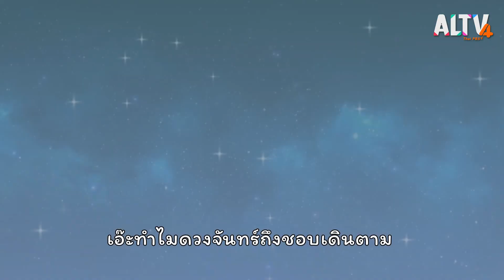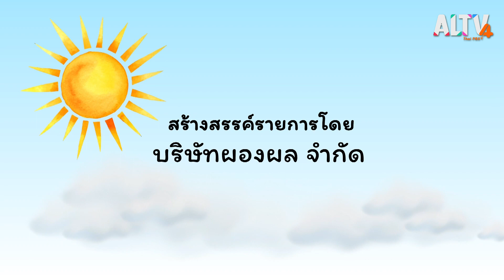อารีอารอบ : ฉงน ฉงาย สองควายช่างสงสัย (13 พ.ย. 63)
ทักทายที่ปลายทุ่ง : คำว่าปั้นที่ฉงายสงสัย ปั้นน้ำเป็นตัว เสกสรรปั้นเรื่อง ฯลฯ

สนุกกับคำ : ลุงมะตูมอธิบาย ปั้นปึ่ง ปั้นจิ้มปั้นเจ๋อเพิ่มเติมให้หายข้องใจและสะกดไก้ถูกต้อง

มหรสพหรรษา : ละครเรื่อง หมอผู้อารี เรื่องของคุณหมอผู้อุทิศตัวรักษาเพื่อนสัตว์ขนตัวเองไม่สบาย ถึงคราวเพื่อนสัตว์ที่คุณหมอเคยรักษาตอบแทนความมีน้ำใจบ้าง

ติดตามทั้งหมดนี้ได้ใน ฉงน ฉงาย สองควายช่างสงสัย ตอน อารีอารอบ วันศุกร์ที่ 13 พ.ย. 63 เวลา 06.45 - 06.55 น. ทาง ALTV ทีวีเรียนสนุก ช่องหมายเลข 4